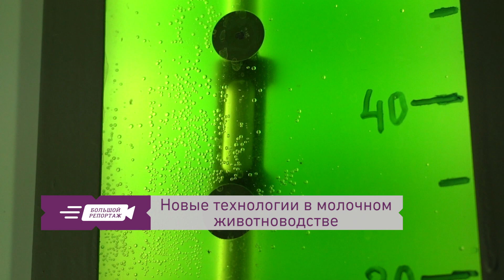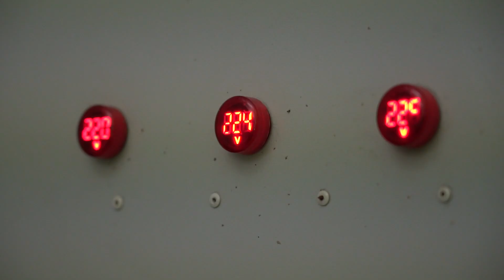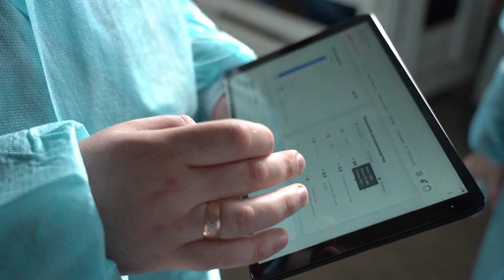Хабаровские фермеры подключают коров к интернету и кормят их водорослями / Большой репортаж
Как получить жирное молоко и повысить надои, знают в животноводческом кооперативе «Благодатное». Здесь давно коровам включают классическую музыку. А в прошлом месяце в рацион добавили водоросли.
Живые витамины подают коровам к столу с утра. На каждую бурёнку приходится 3 литра раствора хлореллы в сутки. Зелёный смузи с одноклеточной водорослью стали добавлять в поилку три недели назад вместо искусственных премиксов. Это позволяет обогатить рацион парнокопытных, увеличить надои и оздоровить стадо.

Подробнее в программе "Большой репортаж"